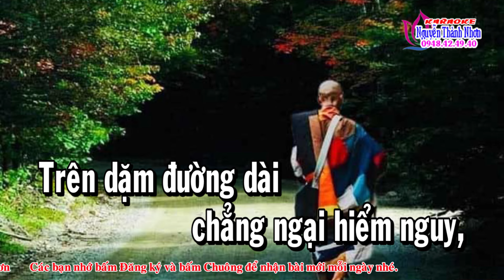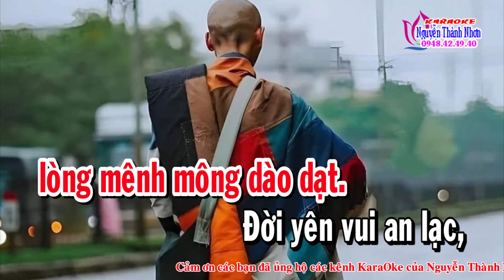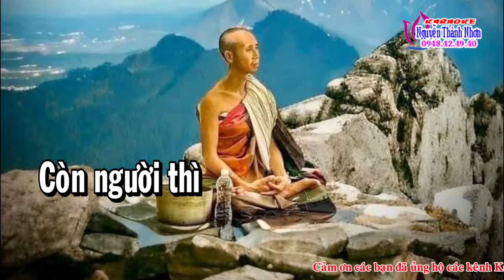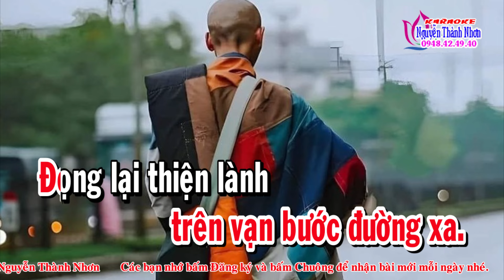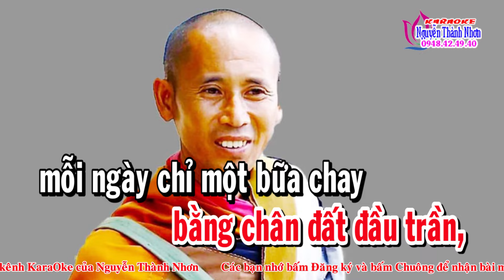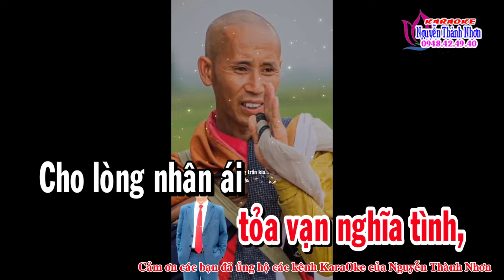Vọng cổ HAI HƯỚNG THIỆN SONG HÀNH - T/g Đặng Thanh Huyền - T/b Ns Hồ Xuân Trang